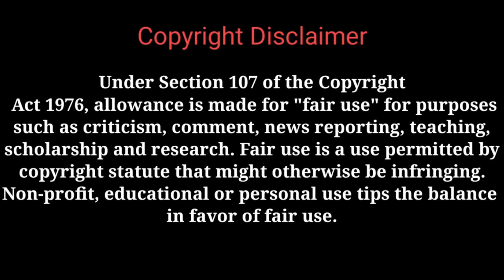কলকাতা Lahenga মার্কেটের গোপন ঠিকানা | Howrah mangla haat wholesale market I Kolkata mangla haat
HOWRAH MANGLA HAAT || Kolkata MANGLA HAAT WHOLESALE MARKET || Mangla Haat Market in Kolkata 2022

Shop Name: Fashion Saari Hat and Lahenga
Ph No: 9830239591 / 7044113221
LOCATION : NEAR TO HOWRAH STATION (WALKING DISTANCE)
RISHI BANKIM CHANDRA ROAD

Today I will SHARE A FULL VLOG ON HOWRAH MANGLA HAAT CHEAPEST WHOLESALE MARKET IN KOLKATA WHERE YOU CAN BUY READYMADE CLOTHES LIKE LAHENGA, KURTI, JEANS, LEATHER JACKET, WINTER WEAR, CARDIGAN & MANY MORE AT A VERY CHEAPER RATE.
THIS IS THE BIGGEST WHOLESALE MARKET IN KOLKATA TO START YOUR OWN BUSINESS WITH LITTLE INVESTMENT.

mangla haat saree wholesale market, mangla haat saree, mangla haat saree market in kolkata, mangla haat saree wholesale,